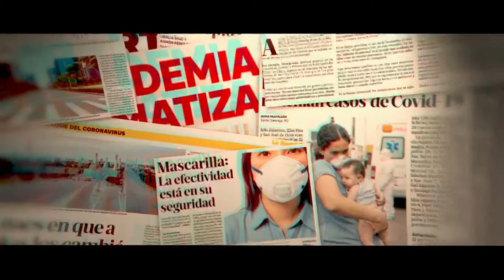Transmisión en vivo de Aeromundo con Guillermo Gómez